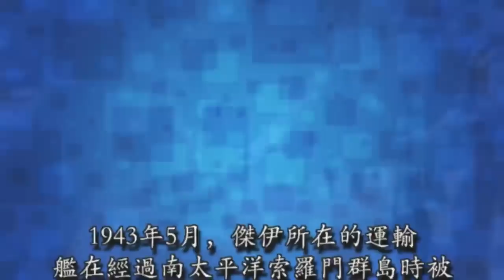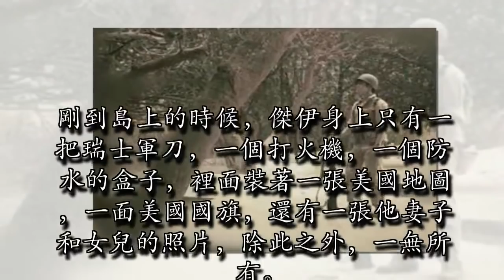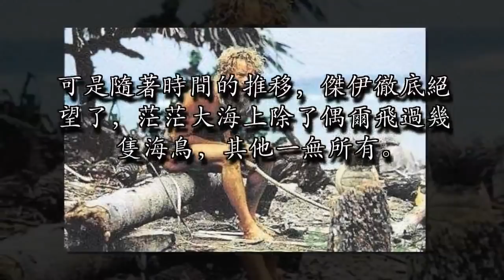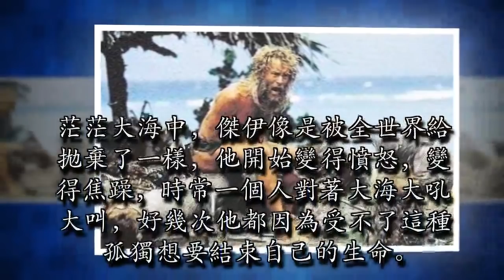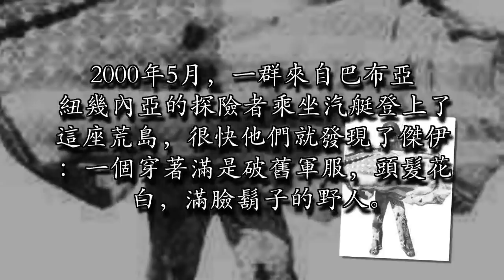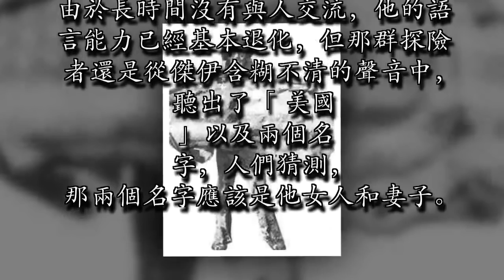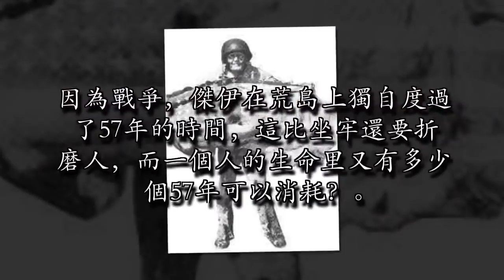二戰美國士兵被困荒島57年, 被救時不知戰爭已結束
魯濱遜漂流記的故事大家肯定都知道，雖然這只是一個略顯誇張的虛構故事，但還是有很多人為男主角在島上獨自生活了28年感到不可思議。其實這樣的故事在現實中也真是的發生過，美國一個二戰老兵就曾在孤島被睏了57年之久。

這個老兵叫做傑伊，二戰期間在美國太平洋海軍服役。1943年5月，傑伊所在的運輸艦在經過南太平洋索羅門群島時被日本的轟炸機給擊沉，船上成員基本全都遇難了，傑伊落水後朝著一個方向拚命的游去，在他精疲力盡之前，終於發現了一座荒島。剛到島上的時候，傑伊身上只有一把瑞士軍刀，一個打火機，一個防水的盒子，裡面裝著一張美國地圖，一面美國國旗，還有一張他妻子和女兒的照片，除此之外，一無所有。好在島上有很多小動物，岸邊的潛水灘里也有很多魚蝦，憑傑伊的身手弄點吃的不成問題。

剛開始，傑伊還每天站在島上最高的地方向四周觀望，希望有過往的美國或盟友國船隻搭救。可是隨著時間的推移，傑伊徹底絕望了，茫茫大海上除了偶爾飛過幾隻海鳥，其他一無所有。沒有盟軍的飛機，也沒有軍艦，甚至連敵人的軍艦都看不到。絕望的傑伊在島上蓋起了簡易的木屋，他還捉了一些野生動物圈養起來，讓自己看起來